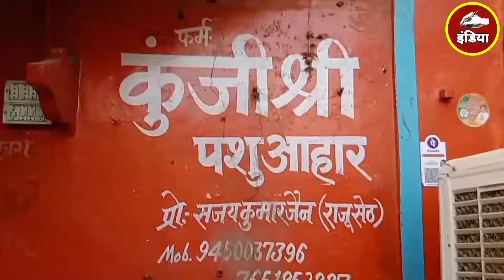Lalitpur सदन शाह से सिद्दन मंदिर तक की सड़क बुरी तरह से हुई दुर्दशा गड्ढों में तब्दील हुई सड़क